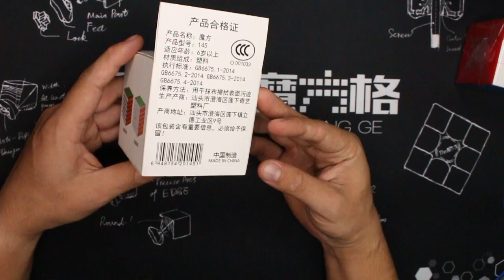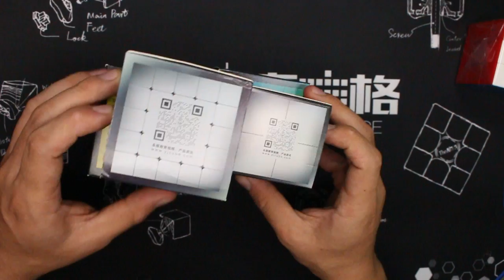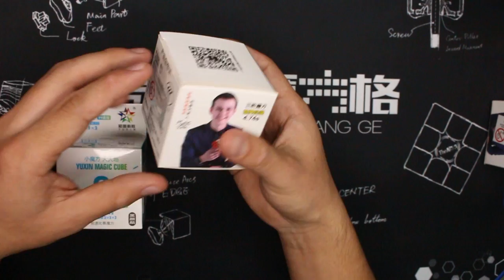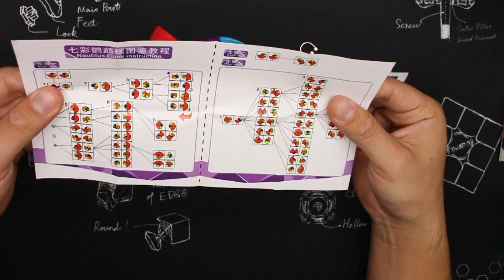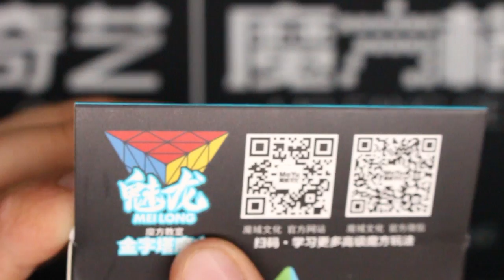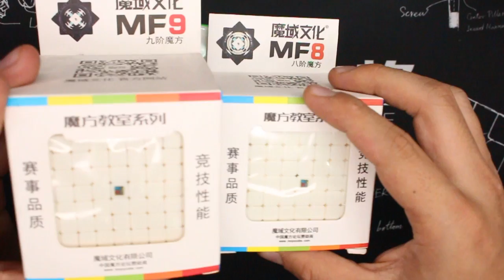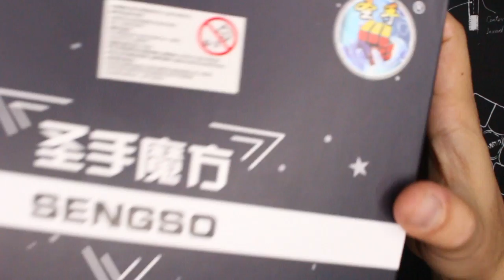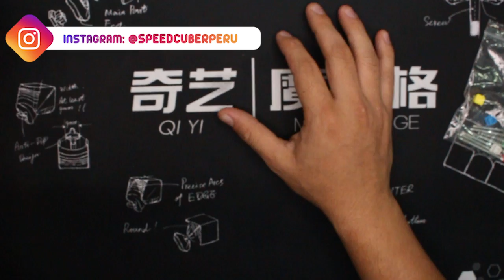¡CubaSOS 2019! | Mini Panda, 13x13, Rediminx | Speedcuber Perú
Tu tienda favorita de cubos te trae una revisión rápida sobre los nuevos cubos que han llegado a la tienda.